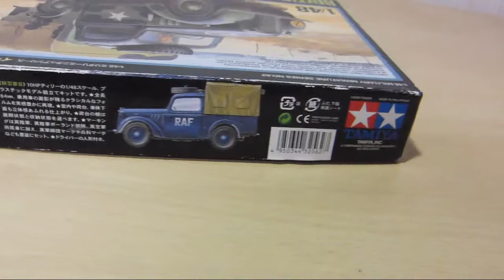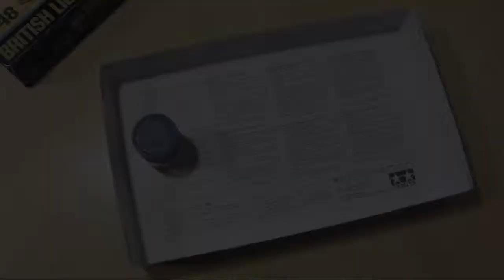タミヤ BRITISH LIGHT UTILITY CAR 10HP 1／48 プラモデル